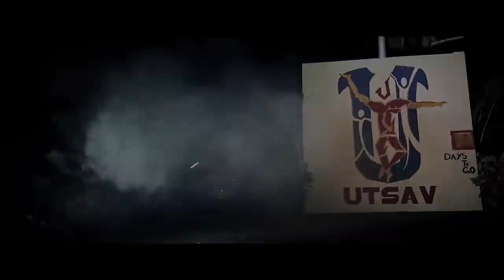Utsav Promo 2016 - St. Thomas's Hall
Don't judge it until you've experienced it !
The BATTLE BEGINS !